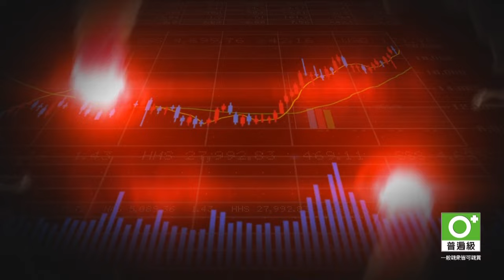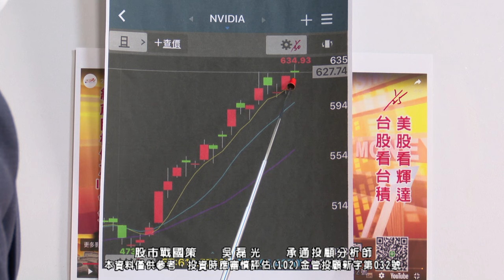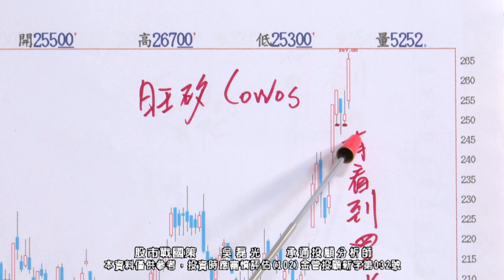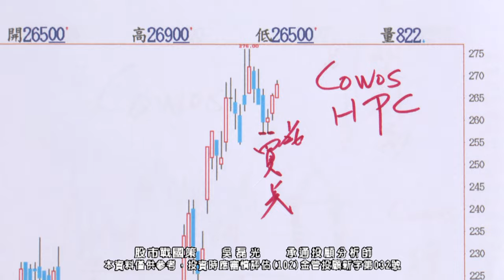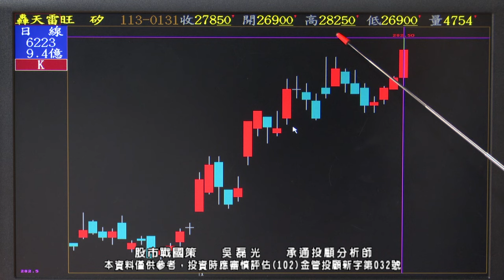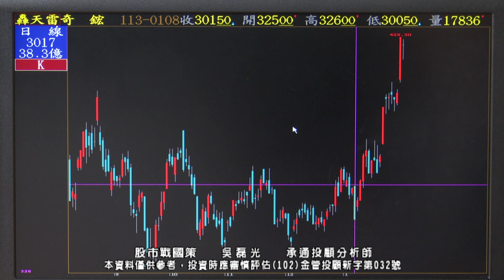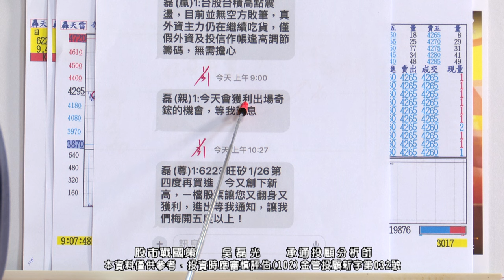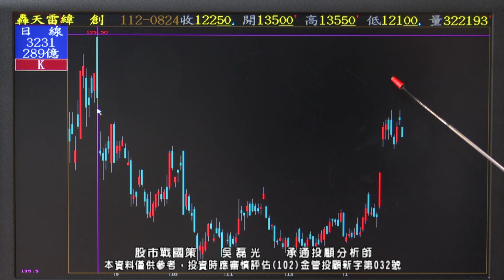20240131 1930 吳磊光 股市戰國策